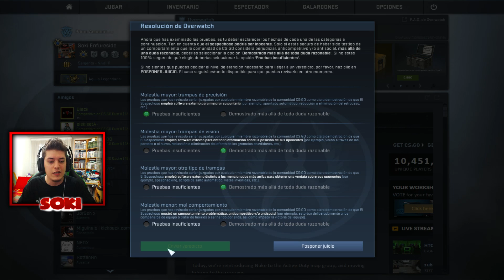EL HACKER MAS EXTRAÑO | CAZANDO HACKERS EN COUNTER STRIKE GLOBAL OFFENSIVE